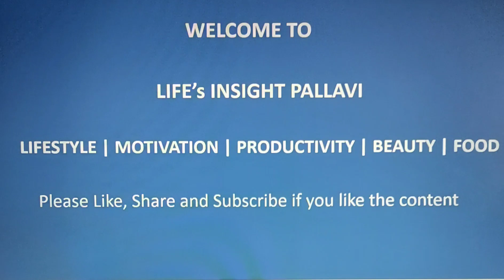FULL FACE OF MAKE UP WITH AFFORDABLE PRODUCTS | HINDI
PRODUCTS USED

MOISTURUSER - LOTUS WHITE GLOW GEL CREME

PRIMER - LOTUS ECOSTAY PRIMER

FOUNDATION - LOREAL TRUE MATCH

CONCEALER - MAKE UP ACADEMY PRO BASE COVER AND CONCEAL PALETTE

EYESHADOW - REVOLUTION PRO
 REGENERATION PALETTE

BRONZER - MAKE UP ECONOMY BRONZED PERFECTION SHIMMER

EYELINER - DAZZLER PEN LINER

KAJAL - MAYBELLINE COLOSSAL KAJAL

BLUSH AND HIGHLIGHTER - MAYBELLINE BLUSH COLOUR AND HIGHLIGHTING KIT

MAKE UP SETTING SPRAY - KIKO MILANO MAKE UP FIXER